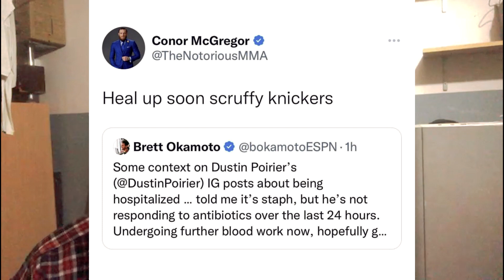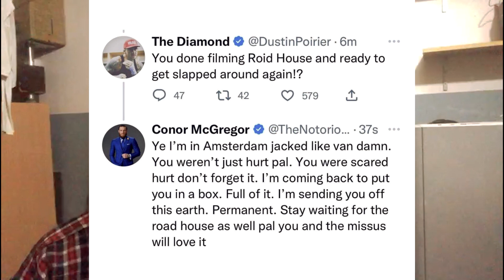Breaking News | UFC Dustin Poirier Hospitalized in Critical Condition | Conor McGregor Beef Start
Breaking News | UFC Dustin Poirier Hospitalized in Critical Condition | Conor McGregor vs Dustin Poirier Beef Start For Fourth Fight